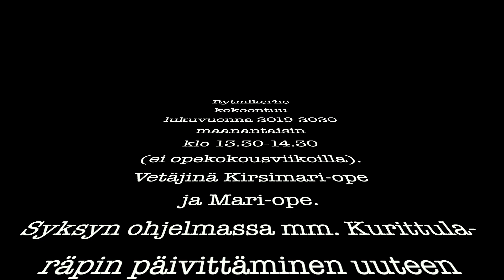Kurittulan koulun rytmikerho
Tämä on kooste Kurittulan koulun rytmikerhon toiminnasta vuosilta 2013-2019. Tervetuloa mukaan kerhon toimintaan!